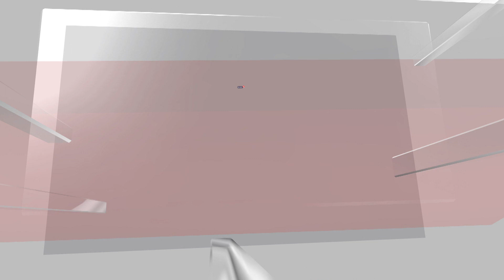Delhi Breathes Easy After Light Rain | Delhi Air Quality Improves | Delhi Pollution News | N18V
New Delhi was the world's most polluted city till Thursday. New Delhi: Overnight rains in New Delhi and surounding areas brought some relief for residents aas the toxic haze cleared up and the air quality improved marginally.